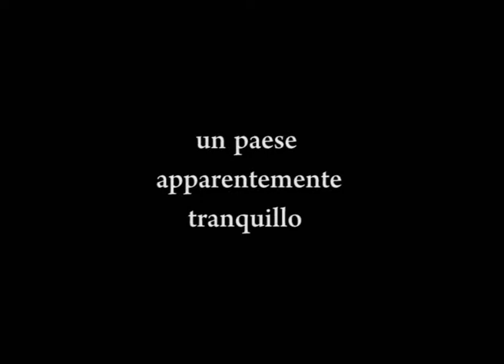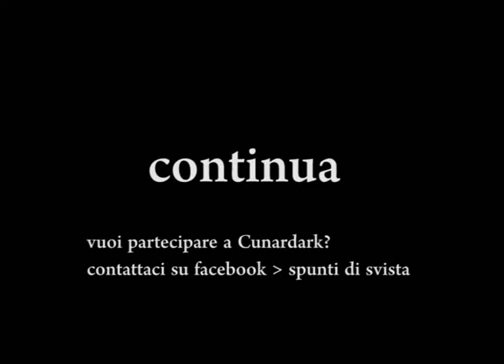Cunardark - I misteri di Cunardo 4 puntata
Quarto appuntamento con Cunardark, la trasmissione web che vi porta alla scoperta dei misteri di Cunardo. In questa puntata: una telecamera guarda il cielo. Seguiteci anche su facebook Spunti di Svista